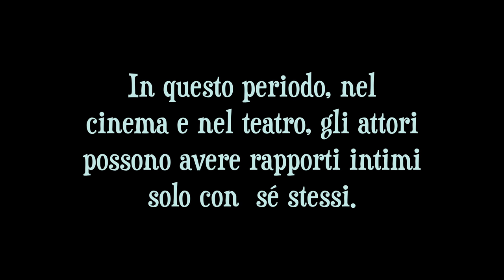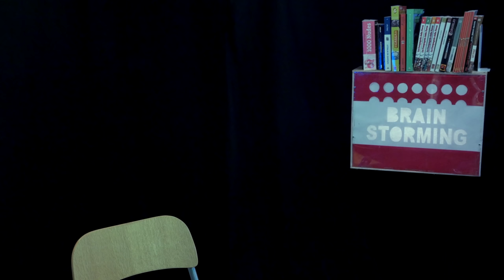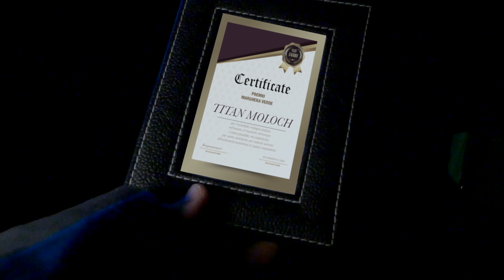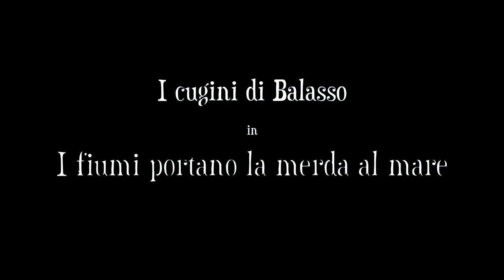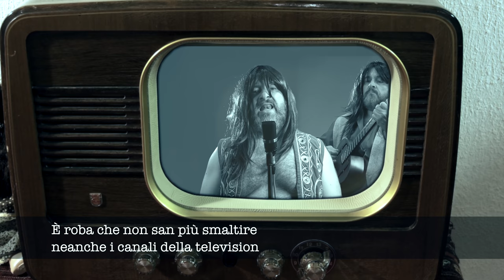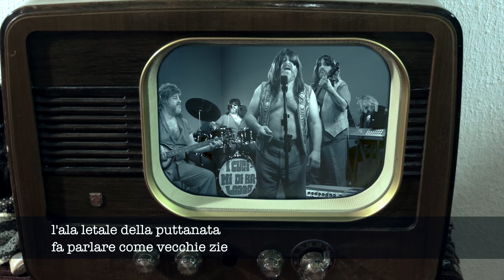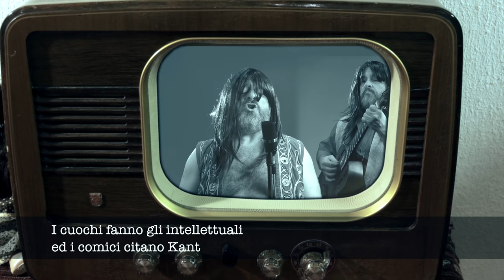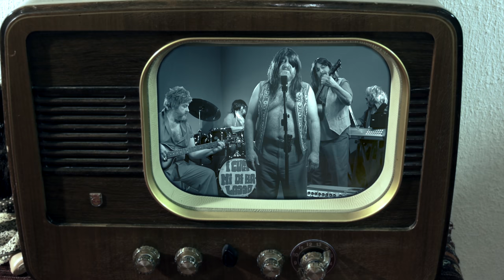Balasso: io non sono gli altri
ovvero “Io sono io”: Il mio primo film.
individualismo e collettivismo nel terzo millennio.
Come dicono i Cugini di Balasso: “L’alternativa è intrattenere un’annoiata popolazione oberata dal polpettone che non prova a digerire più”.